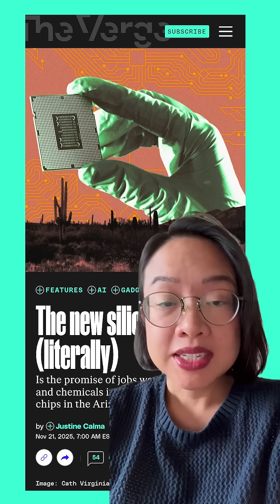Can the semiconductor industry avoid repeating the same mistakes it made in Silicon Valley?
The US wants to make its own chips again. Can the semiconductor industry avoid repeating the same mistakes it made in Silicon Valley?